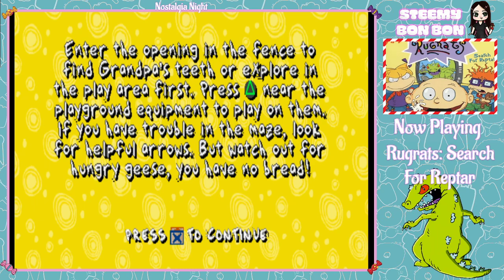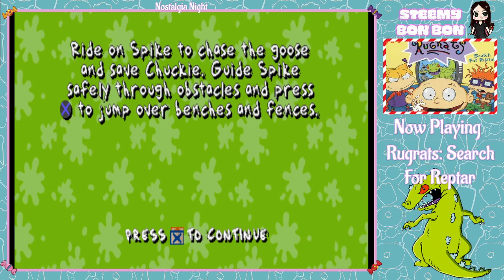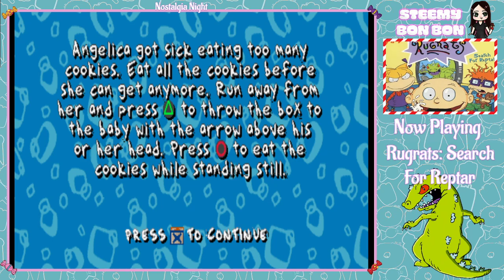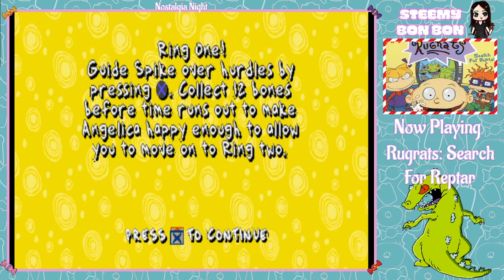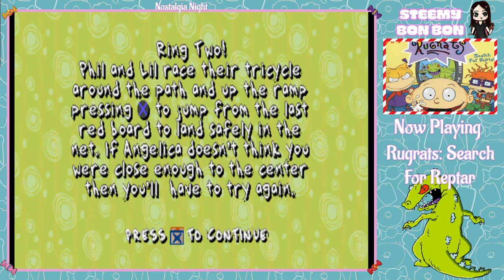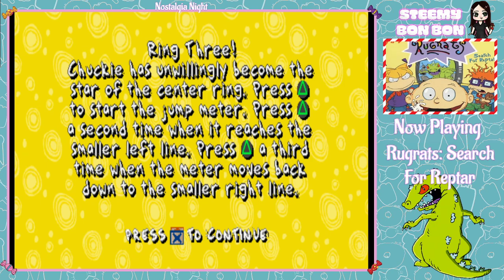Rugrats: Search For Reptar #2 - Golf, Goose Chases And The Circus!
We come to the end of ice cream mountain, learning quickly that maybe I actually stand a chance with Mario Golf, moving onto one of the classic episodes of Rugrats from my childhood - Grampa's Teeth. Will I be as bad at this level as my memory tells me? Or have a improved now that I am much, much older?